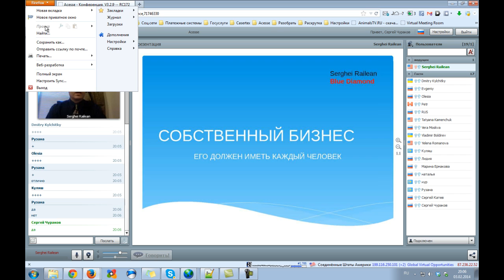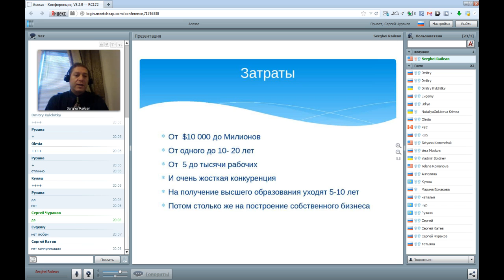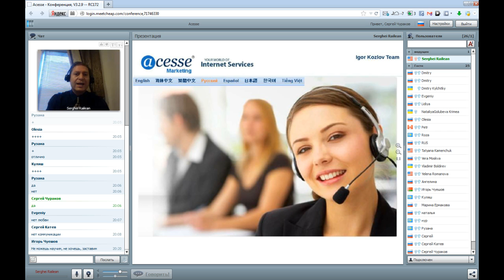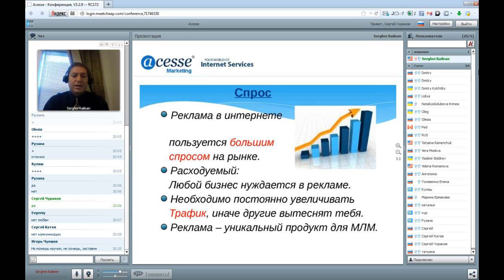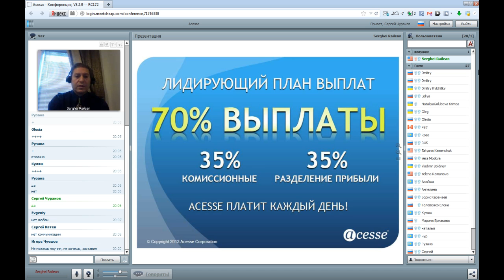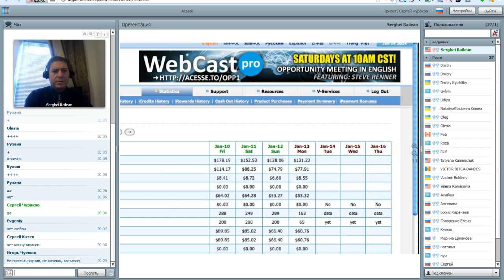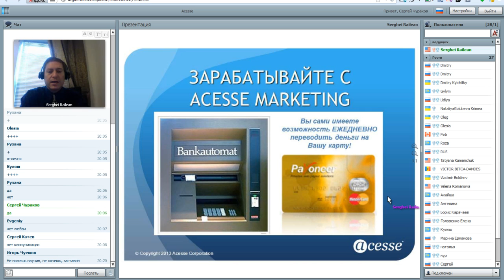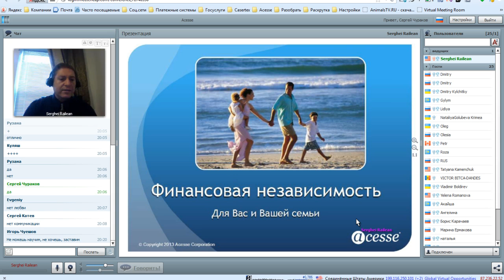Запись презентации Acesse Marketing 03/02/2014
ID 122924

Всесторонняя помощь и постоянная поддержка:

skype: churakov_sergey

Сергей Чураков